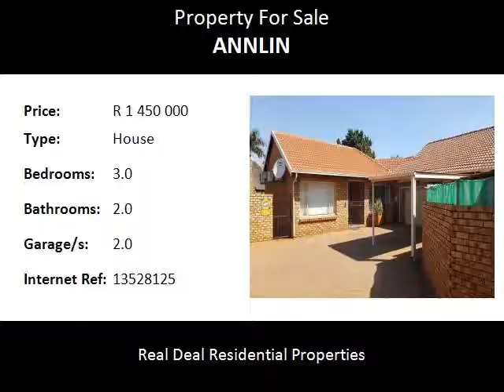3.0 Bedroom House For Sale in Annlin, Pretoria, South Africa for ZAR R 1 450 000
Bedrooms: 3.0
Bathrooms: 2.0
Garages: 2.0
Price: R 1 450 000

Property Description:

This full title house offers 3 bedrooms with en-suite bathroom.  Second bathroom. Kitchen, dining room & lounge.  Air conditioning unit.   Staff quarters.  Lapa with built-in braai. Alarm system.
2 Garages and parking.  Rates approx R437.  Call to view.